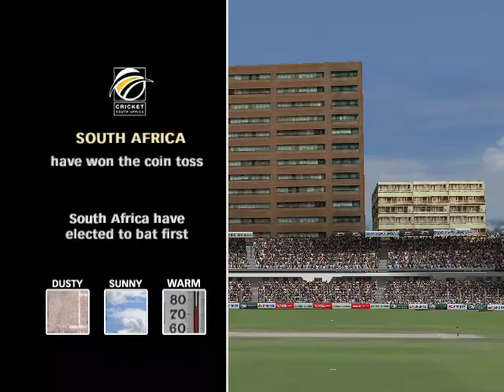Bangladesh Vs South Africa T5 Match #16